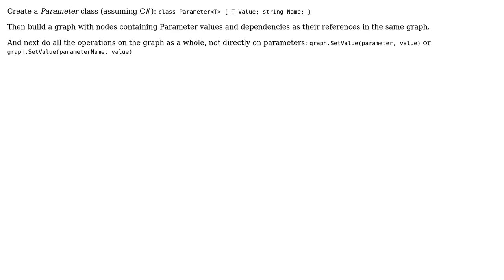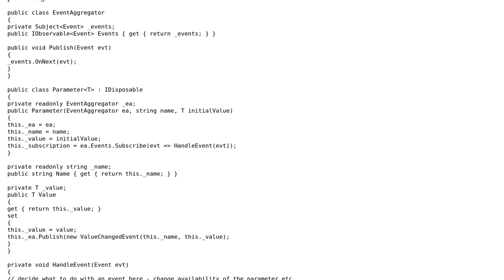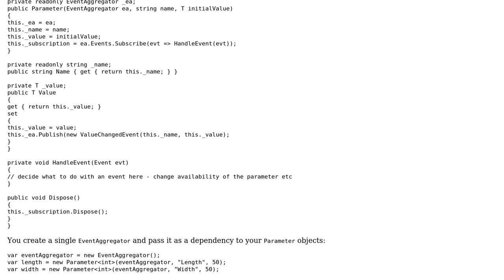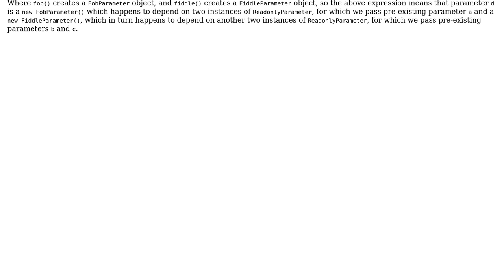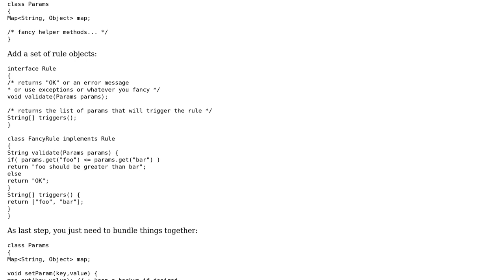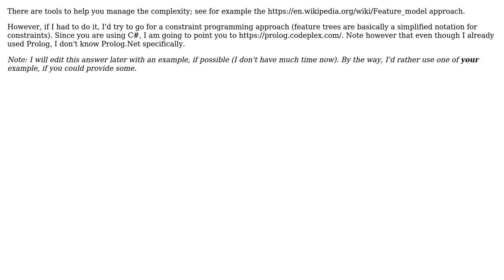Software Engineering: What are the most used pattern to manage a lot of interconnected parameters?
With thanks & praise to God, and with thanks to the many people who have made this project possible! | Content (except music & images) licensed under CC BY-SA | Music | Images & others | With thanks to user Roland user Orace user Mike Nakis user manlio user dagnelies user coredump user Alex and the Stack Exchange Network Trademarks are property of their respective owners. You are responsible for your own actions.